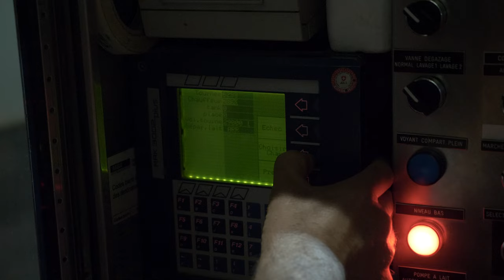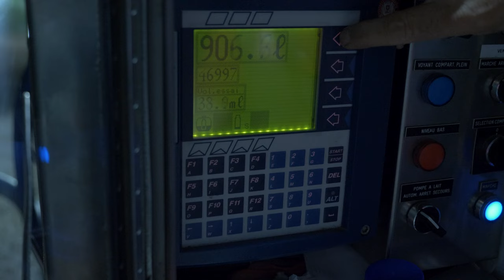Ramassage de lait avec "Le Steph" en Iveco Stralis 480 | Mooh | Transports Froidevaux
Dans cette vidéo, une tournée de ramassage de lait avec Le Steph en IVECO Stralis 480 de la société Transports Froidevaux. Quel plaisir d'accompagner mon frangin lors de sa tournée de ramassage de lait, au contact des animaux et des éleveurs ! J'ai pu constater que le métier d'agriculteur/éleveur n'est plus celui que je connaissais il y a 20 ans, la technologie ayant beaucoup évoluée, c'est impressionnant comme ils gèrent aujourd'hui leurs exploitations et comment le transport de lait s'est aussi adapté. Même si le réveil était un peu rude à 3h du matin, c'était un beau cadeau de pouvoir vivre ça, merci Steph ! 🤩

▼ Plus d'infos ▼

▼ Matériel vidéo ▼

- Appareil photo PANASONIC Lumix GH5
- Objectif PANASONIC Lumix 12-35mm F2.8
- Objectif PANASONIC Lumix 35-100mm F2.8
- Objectif PANASONIC Lumix 20mm F1.7
- Caméra GOPRO Hero 10 Black

▼ Matériel drone ▼

- Drone DJI Air 2S
- Drone iFlight Nazgul5 V2
- Drone iFlight Protek35
- Masque DJI FPV V2
- Radiocommande FrSky Taranis Q X7

▼ Musique & Sound Design ▼

ツ N'oubliez pas de cliquer sur le pouce "j'aime" avant de partir, c'est pas grand-chose mais ça permet de donner plus de visibilité à mes vidéos ! 1 like = 1 soutien ! Merci les gars !